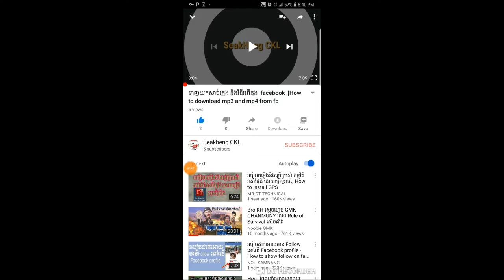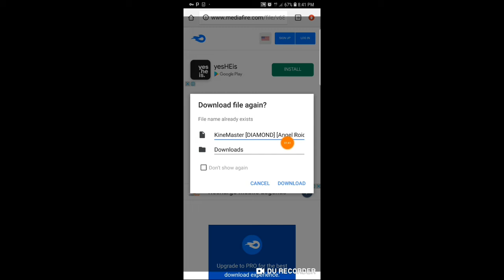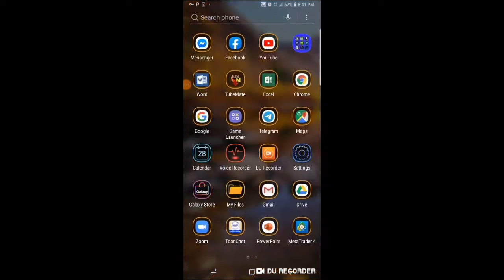របៀបដោនលោត kinemaster កុំអោយមានអក្សរ |How to download new kinemaster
តោះធ្វើម៉ិច  របៀបដោនលោត kinemaster កុំអោយមានអក្សរ
👉សូមអរគុណ/Thanks